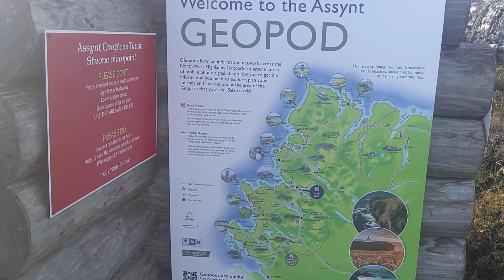NC500, The mighty Suilven, from near Stoer, Assynt.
I actually have a better camera but its easier to post with my phone.
Shame cos it really doesn't do it any justice.
Appologies for the quality then.

Suilven is the Star in the movie Edie, about a lady i think in her 80s who climbed it.